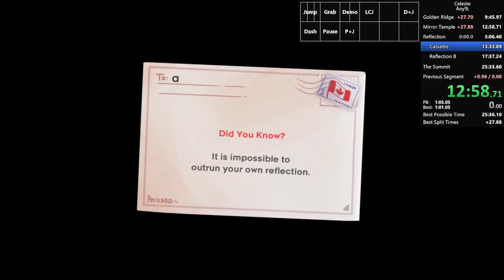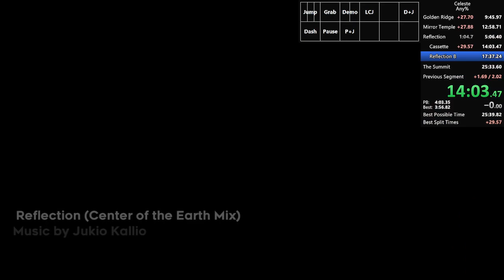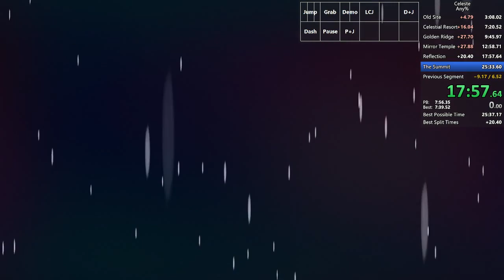4:58.928 reflection split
4 yay, still very improvable but happy to break the barrier